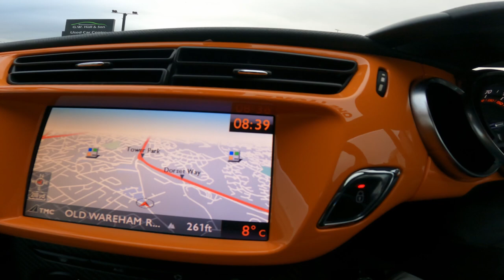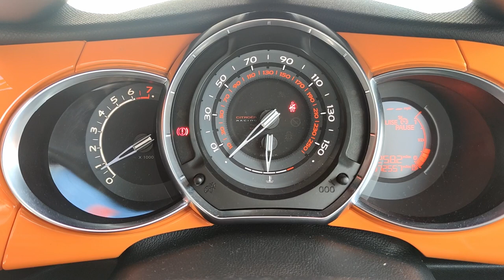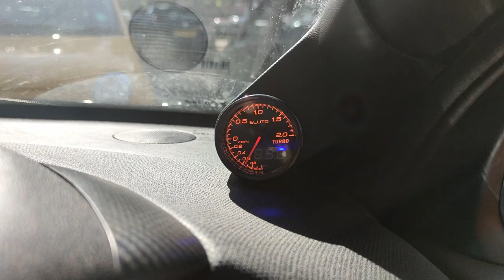DS3R COM NOVA EMBREAGEM DO RCZR E VOLANTE DO MOTOR (FLYWHEEL) ALIVIADO E SHOR SHIFTER INSTALADO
Fala galera, no vídeo de hoje vou mostrar um pouco da manutenção que fiz no DS3R  instalando a nova embreagem do RCZ R e o volante aliviado da PUG1OFF e o short shifter.
Qualquer duvida comente em baixo que ajudo vocês.

Valeuuuuu